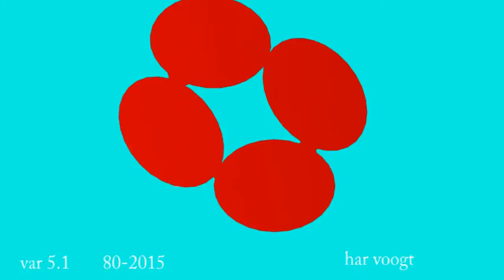var 5 1 005xt Copy